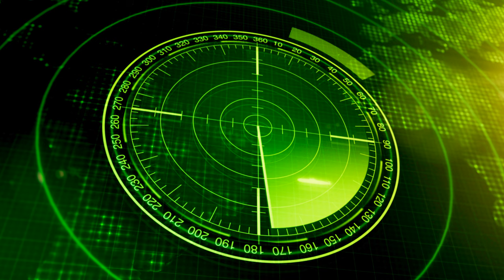Stealth Music - Under the Radar (Hour Loop)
This track is eligible for free use in a noncommercial project by adding my name and channel link to the description/credits of your project. You may monetize a YouTube video with this music included, but selling or monetizing any other project with this music included is prohibited without a license.